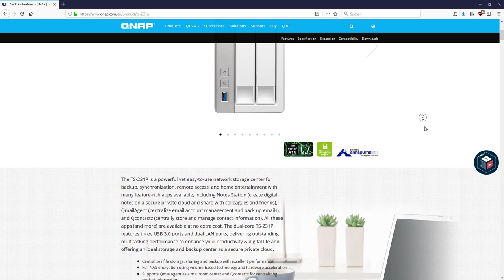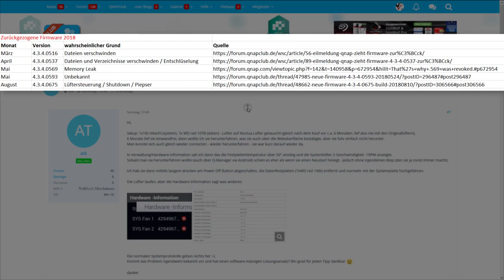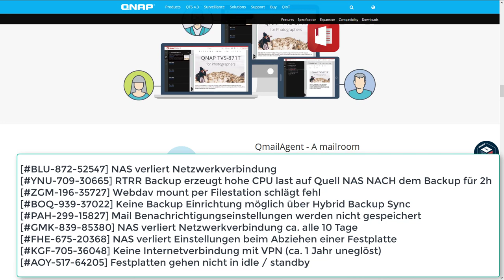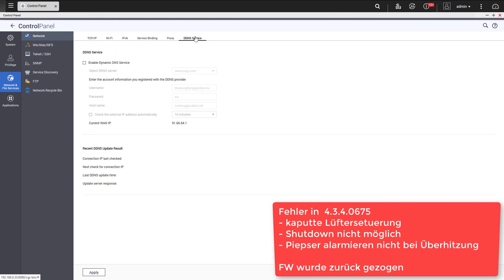Finger weg von QNAP? Meine Erfahrung mit dem NAS Hersteller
### Betrifft Geräte mit ARM Annapurna Labs Prozessor ###
(Das zweite NAS bei mir ist von QNAP gestellt als Pressegerät.)
NAS bei AMAZON [Ref]

Zurückgezogene Firmware 2018 für ARM mit Annapurna Labs Prozessor